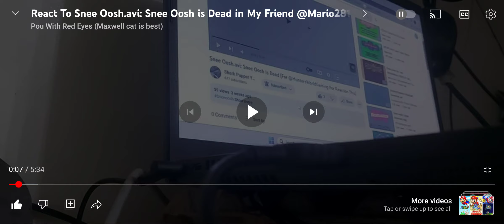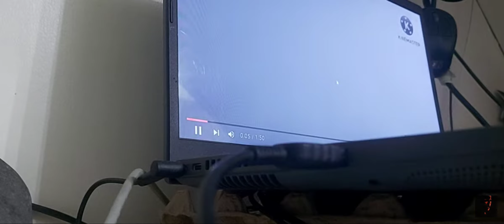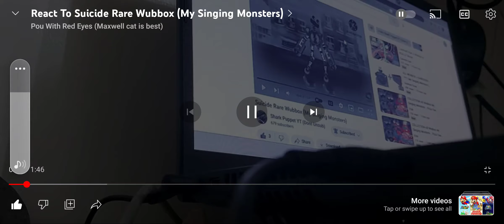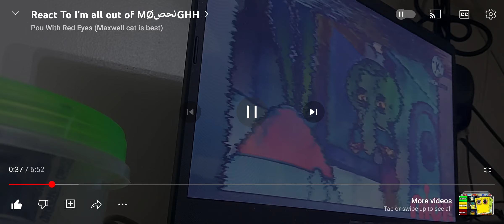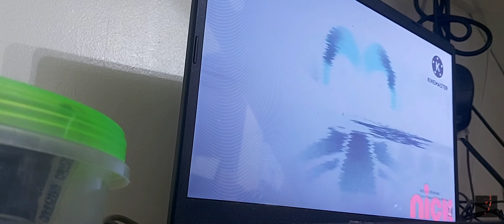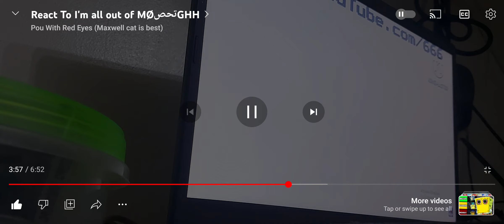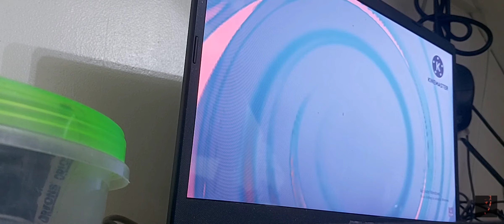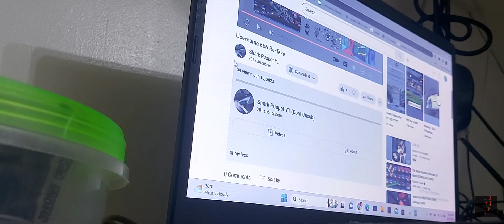React @BartholomewSkiMask2025 Part 1